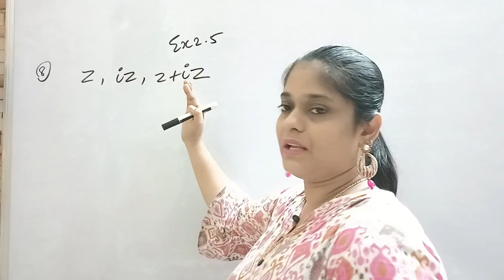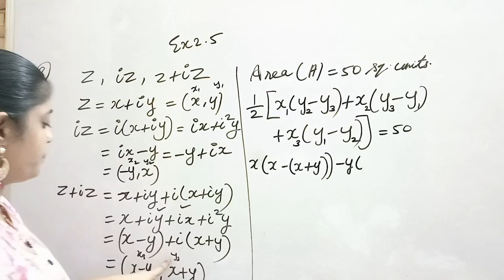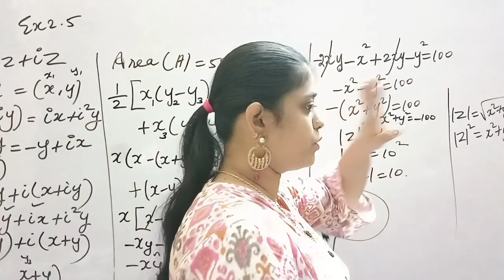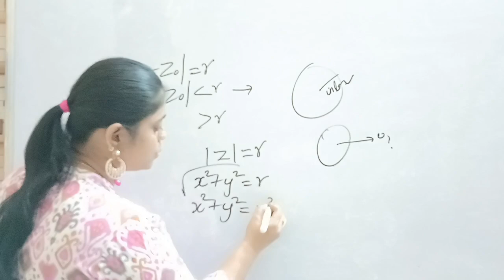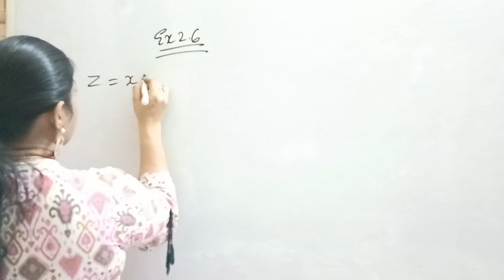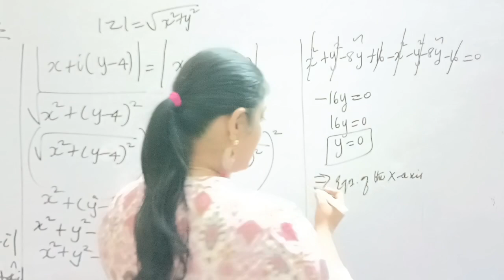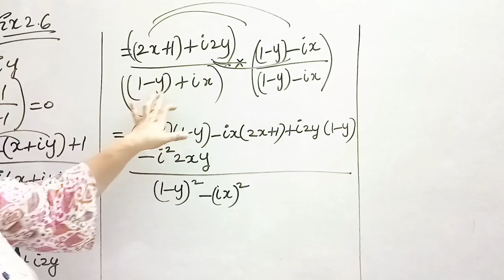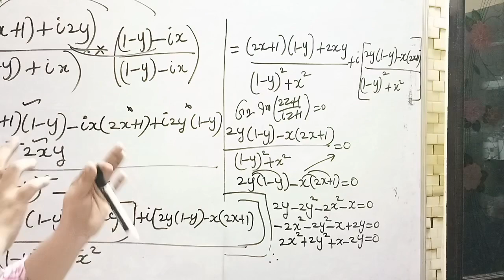12 TH MATHS (TN)/ CHAPTER-2/COMPLEX NUMBERS/EX -2.5 -8 & EX -2.6 - 1,2 @NOORJAHAN MATHS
12 TH MATHS (TN)/ CHAPTER-2/COMPLEX NUMBERS/EX -2.5 -8 & EX -2.6 - 1,2 noorjahan maths